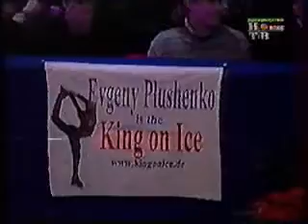2001 Sparkassen-Nations Cup EX Plushenko - Sex Bomb + encore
2001 Sparkassen Cup, Gelsenkirchen, Germany (1st place)